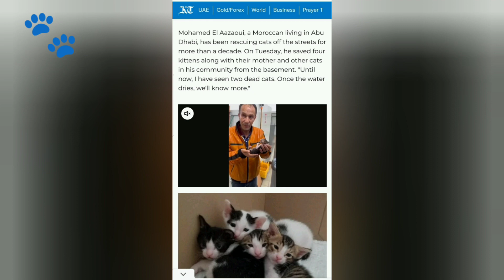Saving a cat and her 4 Kitten's during a severe storm in the Emirates 🐆🐆🐾🐾